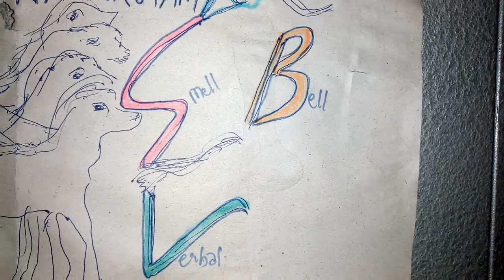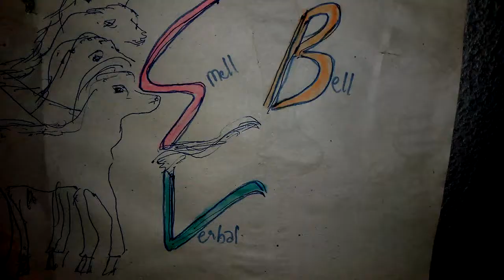Intravenous Injection Technique dr sbv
smellbellverbal 3819